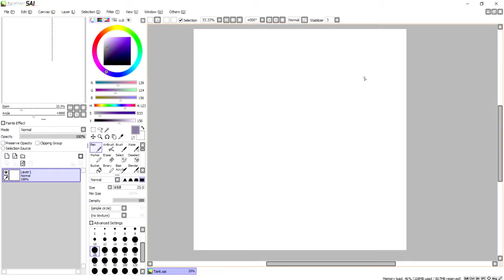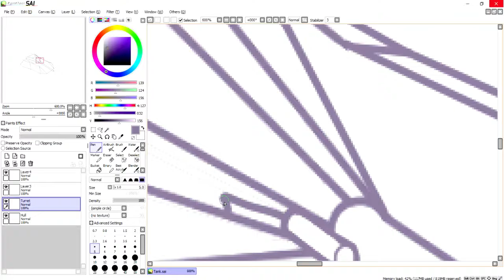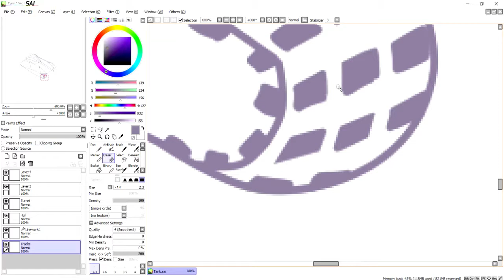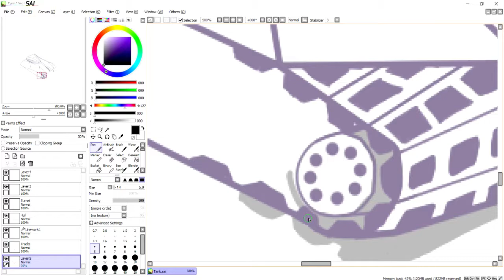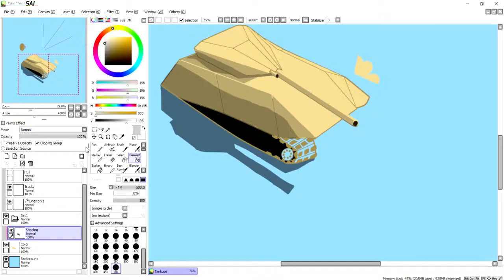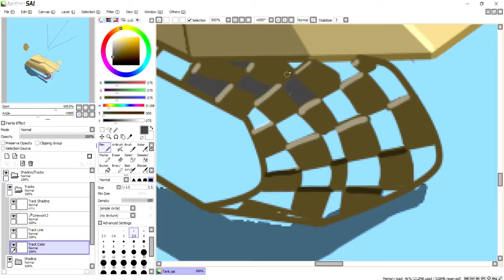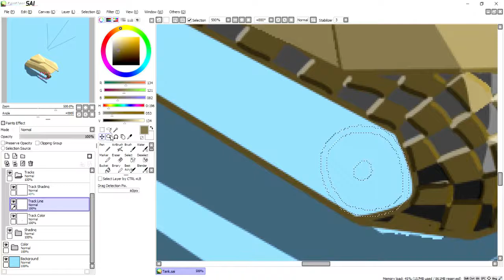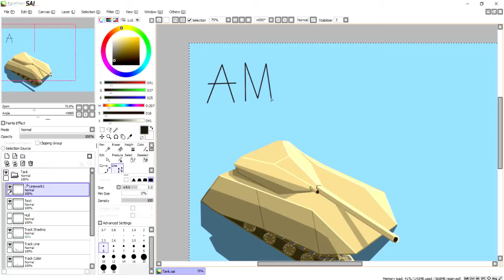(Speed Paint) AM-MBT-1 (Main Battle Tank)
HEYO i decided to make a different type of art today by making a tank design of my own! Its called the AM-MBT-1 (Achilles Modern  - Main Battle Tank - Mk.1) the main roll i designed this tank for is for long range strike if it has to take a hit it can due to the angle of the armor.i have an idea of how i would make the armor in it but i might make that into another design later to show off the different abilities it can hold. (This is just on paper i have no idea if anything off this design would work)

Tetris Theme (Dubstep Remix)
TheFatRat - Unity